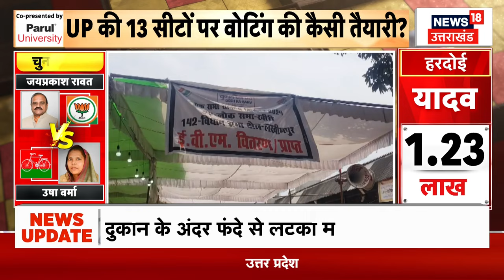Lok Sabha Election 2024: UP की ये 13 सीटें काफी अहम, कल 'फैसला' ? | News18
चौथे चरण में 13 संसदीय सीटों में खुशहाली के ताबड़तोड़ वादों से लेकर दावे तक किए जा रहे हैं। हर चाल पर शह और मात के दांव चले जा रहे हैं। भाजपा के लिए लड़ाई ज्यादा बड़ी है, क्योंकि पिछले चुनाव में इस चरण की सभी लोकसभा सीटों पर दमदार जीत हासिल की थी। इस बार कुछ सीटों पर कांटे का संघर्ष दिखाई है।